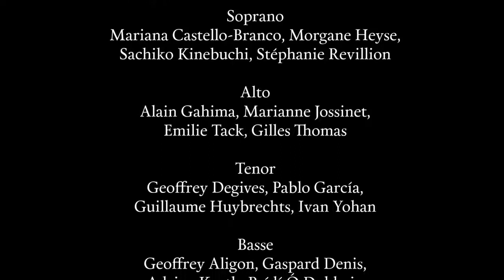G Fauré Requiem op 48 Pie Jesu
The New Baroque Times Voices
Brussels Chamber Orchestra
solo violin: Nana Kawamura
Soprano solo : Mariana Castello-Branco

Thierry Lequenne, conductor

Soprano
Mariana Castello-Branco, Morgane Heyse,
Sachiko Kinebuchi, Stéphanie Revillion

Alto
Alain Gahima, Marianne Jossinet,
Emilie Tack, Gilles Thomas

Tenor
Geoffrey Degives, Pablo García,
Guillaume Huybrechts, Ivan Yohan

Bass
Geoffrey Aligon, Gaspard Denis,
Adrian Kurth, Paídí Ó Dubhain

Recorded live @ Festival Max van der Linden (Belgium), 11 march 2017